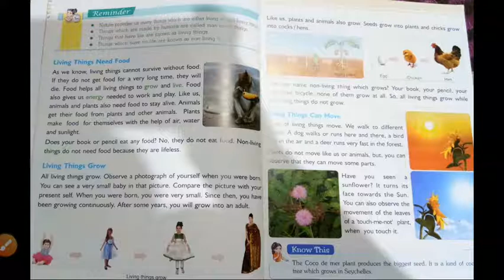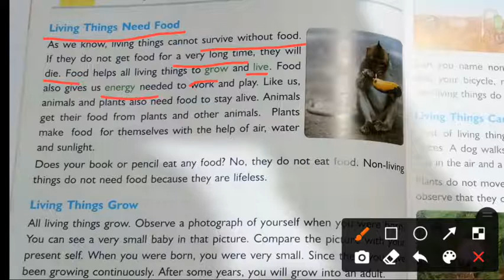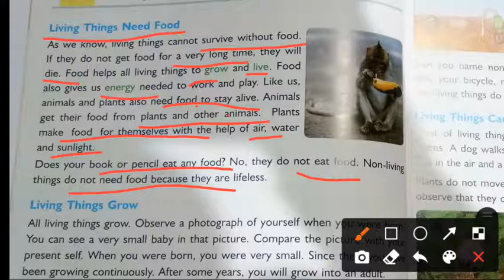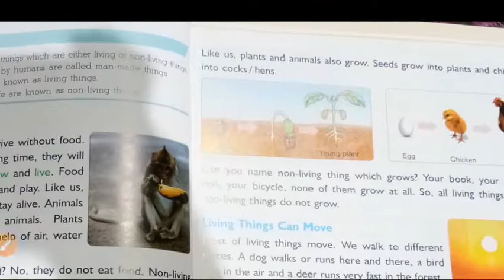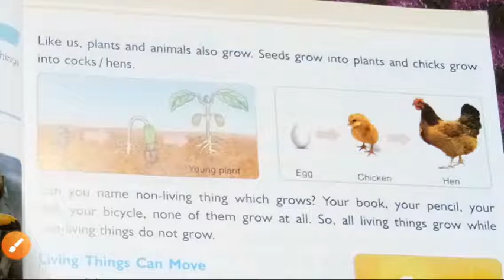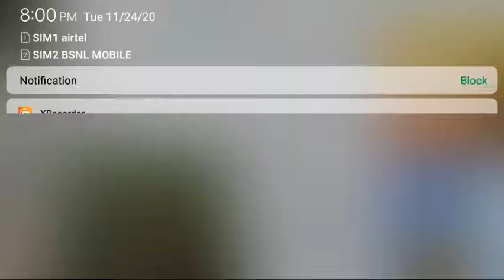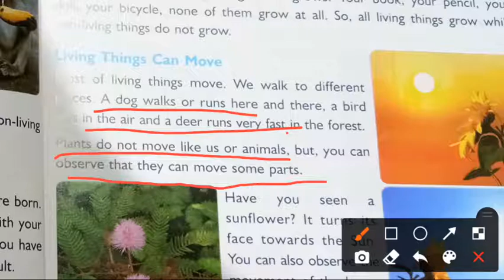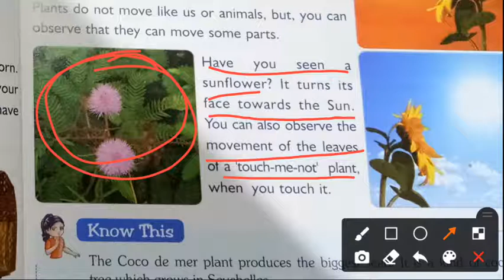3rd science lecture no. 02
Difference between living and non living things